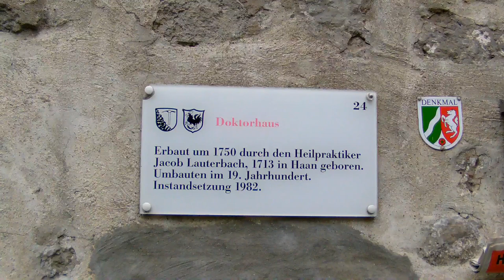Gruiten - Dorf, das kleine Paradies an der Düssel | Ausflugsziele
Heute ging unsere Reise in das kleine Paradies Gruiten-Dorf. Der Ortsteil Gruiten-Dorf mit seinen gut erhaltenen Fachwerkhäusern ist eine große intakte historische Siedlung auf Haaner Stadtgebiet. Die meisten der Gebäude stehen unter Denkmalschutz. Das Dorf ist auch als „Perle des Bergischen Landes“ bekannt.

Claus Wolfgramm
Carlos Wolfgramm

MUSIK
DJ Tobolin

2-- Du wünschst Dir ein spezielles Niederrhein Video? Dann schreibe in die Kommentare.
3-- Du interessierst Dich für Videoschnitt?